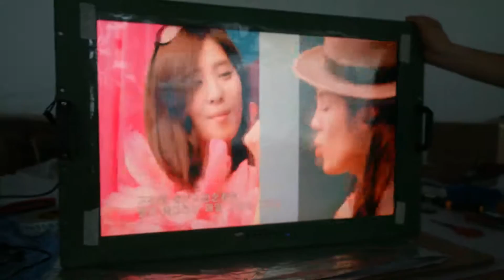HENGSTAR 30" Rugged Monitor For Industrial/Military Project